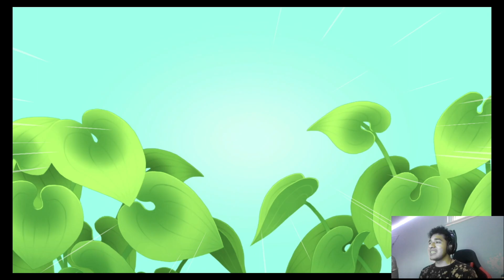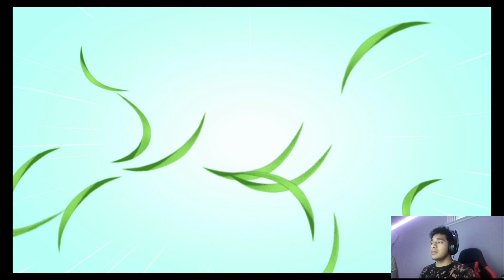Pokemon Shining Pearl: A Wild Spooderman Appeared (PART 14)